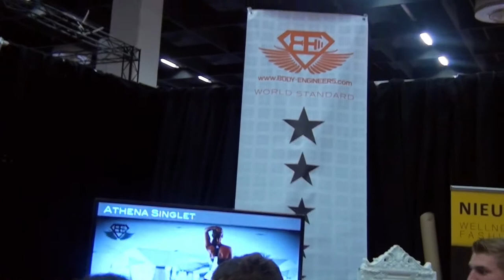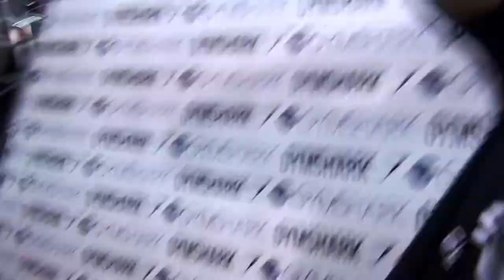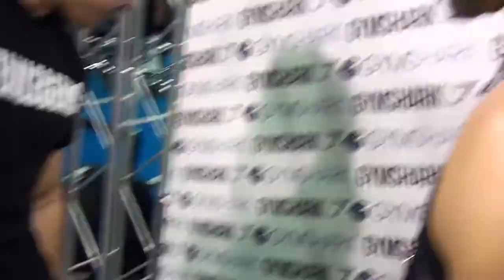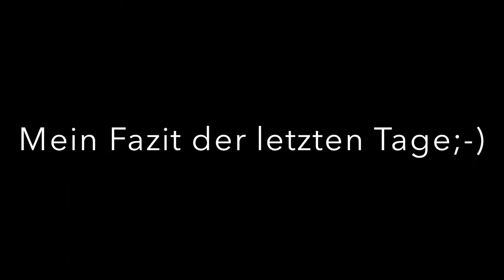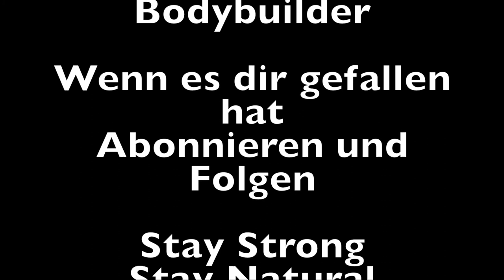Fibo/Köln 2014 Vlog#3 Mischa, Patrick, Matt, Chris und Co. Mein Fazit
So mein letzter Vlog# für die Fibo. Ich hatte ein richtig cooles Weekend und freue mich sehr auf Fibo 2015.

My Facebook Page: Marco Strub Natural Bodybuilder.